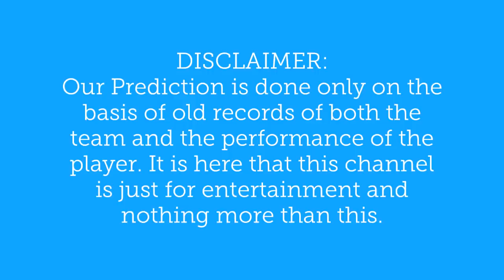Ireland vs India, 1st T20I -- CBTF | WHO WILL WIN TODAY MATCH |TOSS|SESSION|FENCY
Today Match Prediction & Astrology Ball By Ball, Global T20 CANADA League (GT T20), T20 BLAST NATWEST T20 (2018 Vitality Blast T20, TNPL T20 2018, CPL T20 2018, LANKA PREMIER LEAGUE 2018, Tamilnadu Premier League T20 (TNPL T20)

A 100% SURE Astrology & Match Prediction with Cricket Live Score GLOBAL T20 CANADA LEAGUE T20 BLAST NATWEST T20 (2018 Vitality Blast T20) Global T20 League Canada
Ireland vs India, 1st T20 Today Match Ireland vs India, 1st T20 Who Will Win Ireland vs India, 1st T20 today match? Today Live Match score & Video Streaming.

CBTF Match Preview this Match - iNDIA above 98%

Table of Contents today match:
1. Who Will Win Ireland vs India, 1st T20  Today Match
2. Match Info with updates

India Today Match Playing XI Squad-  Virat Kohli(c), Shikhar Dhawan, Rohit Sharma, Lokesh Rahul, Suresh Raina, Manish Pandey, MS Dhoni, Hardik Pandya, Dinesh Karthik, Yuzvendra Chahal, Kuldeep Yadav, Washington Sundar, Bhuvneshwar Kumar, Jasprit Bumrah, Siddarth Kaul, Umesh Yadav

Ireland Today Match Playing XI Squad - Gary Wilson(c), Andrew Balbirnie, Peter Chase, George Dockrell, Joshua Little, Andy McBrine, Kevin O Brien, William Porterfield, Stuart Poynter, Boyd Rankin, James Shannon, Simi Singh, Paul Stirling, Stuart Thompson

The Australia cricket team is currently touring England in June 2018 to play five One Day Internationals (ODIs) and a Twenty20 International (T20I).Ahead of the ODIs, Australia played List A matches against Sussex and Middlesex.

You can get today match prediction from this great Site for free and this match of England vs Australia, Only T20I , on June 27, 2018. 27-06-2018 Today Ireland vs India, 1st T20  be playing in Ireland. These teams have very big difference. One Team is really good balance with batting and bowling combo of players and second team is looking for some new experiment betting and bow-lowing departments both teams are in very good form. Here we are providing cricket match prediction, cricket free predictions, cricket match jackpot tips for today’s cricket match of Ireland vs India, 1st T20  You will be Get Who Will Win Today Cricket Match, Who Won The Toss Of Today Match, Who Will Win Today CRICKET & Cricket Match Prediction Of Today Match of Ireland vs India, 1st T20  and Get today live match score and live video streaming before one ball from TV.